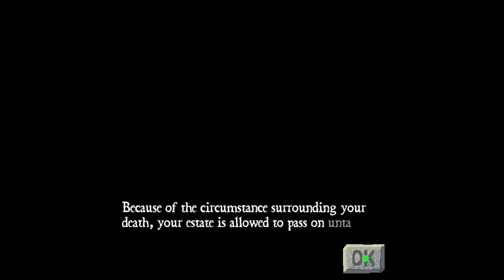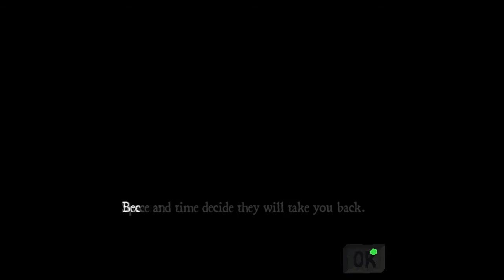The Real Texas: Part 2 - Kill Things, Get Money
Freaking slimes are in every game now! Why does this always happen to me?! D: